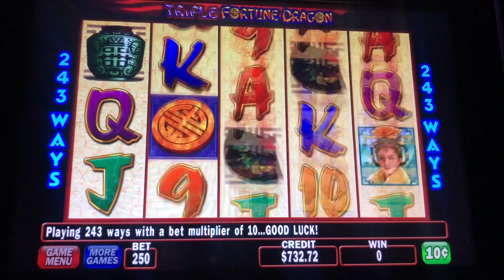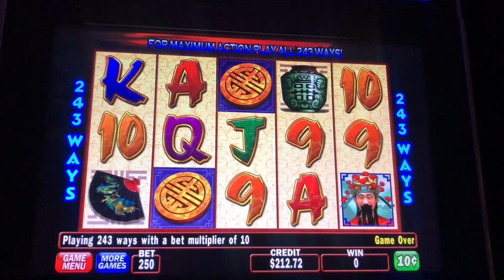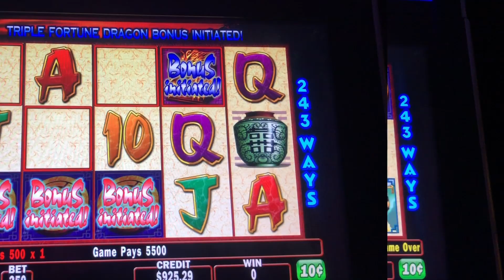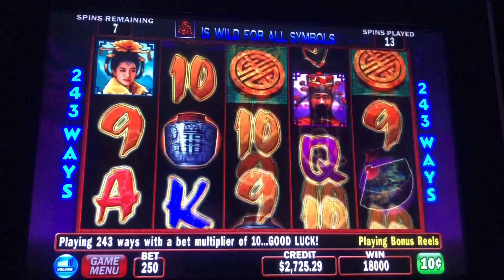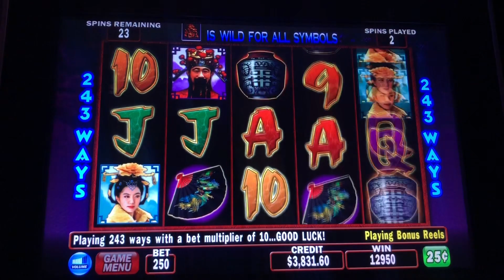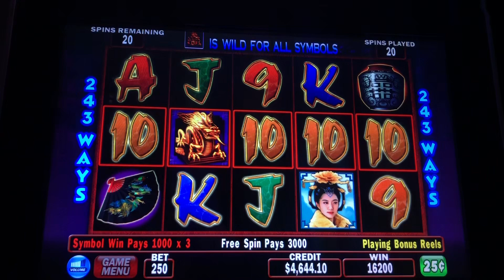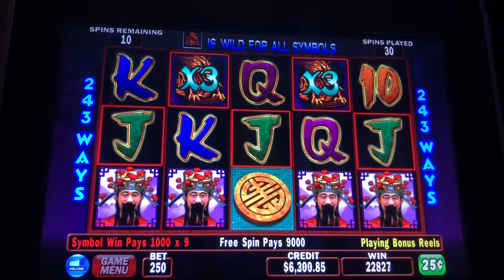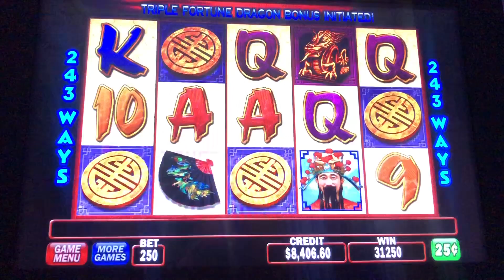TRIPLE FORTUNE DRAGON HIGH LIMIT~~BONUS RETRIGGER HANDPAY JACKPOT!!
¡Gracias por mirar por favor pulsa el botón de suscripción!